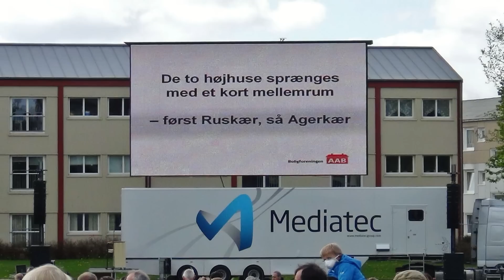Sprængning af højhusene i Rødovre | Demolition of high-rise buildings in Rødovre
De to højhuse i Rødovre, Ruskær og Agerkær, blev søndag den 13. maj 2012 tilintetgjort på få sekunder med 35 kg sprængstof i hver bygning.

De to højhuse blev opført i henholdsvis 1954 og 1956.

Kl. 12:01 springes Ruskær i luften og kl. 12:06 springes Agerkær.

ENGLISH: Demolition of two buildings in Rødovre (suburb of Copenhagen) with 13 and 15 storeys on May the 13th, 2004.